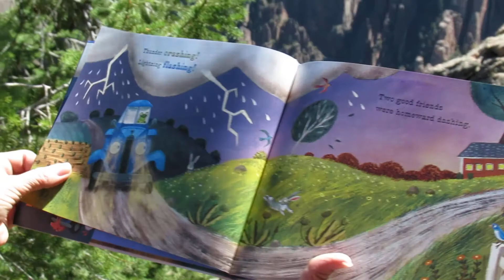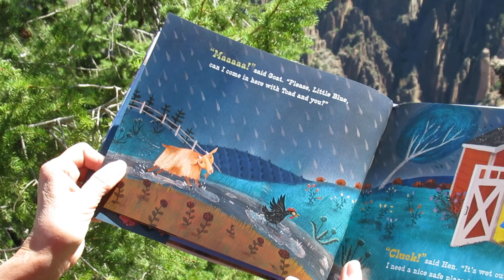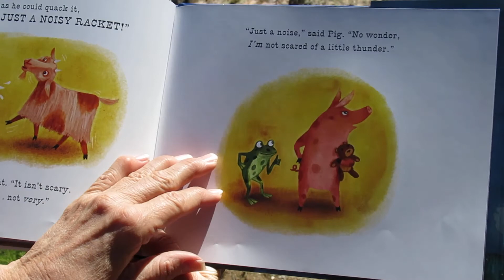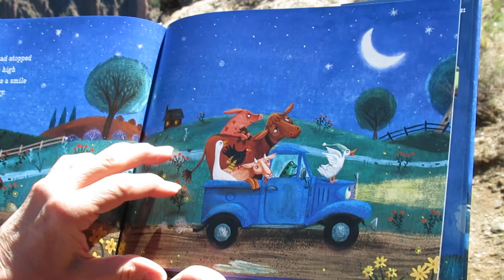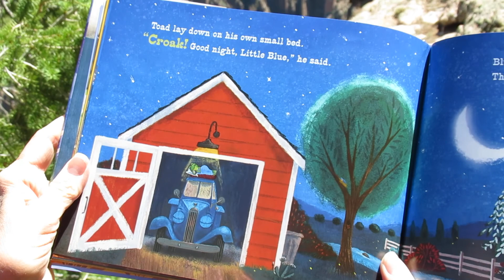Miss Tina's Traveling Story time - Good Night Little Blue Truck from Black Canyon NP, CO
Miss Tina reads Good Night Little Blue Truck, by author Alice Schertle, from the beautiful Black Canyon of the Gunnison National Park in Colorado. A storm is brewing, as the Little Blue Truck and friends get settled down for the night.